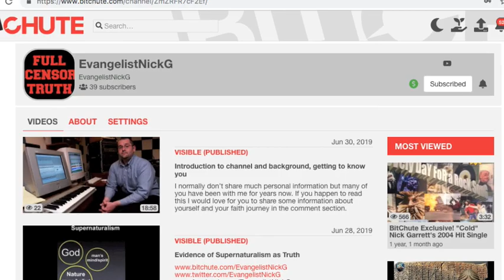Nephilim and Anunnaki are still here - 10 more instances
Archaeological proof of Nephilim Giants and Anunnaki
1.) In the Alkali Flats are of Great White Sands New Mexico in 1931 a government trapper found tracks the belonged to a giant human being.

They noted: quote “the print was perfect, and even the instep was plainly marked.? The prints were 16-22 inches long and 8 to 12 inches wide.    The strides between the steps were five feet and the distance between the left and right foot were over 2 feet in stride.

2. )  In June 1968 William J. Messer discovered what may be the oldest footprint yet discovered,  While an amateur his find was easily confirmed to be a sandaled shoe stepping on a trilobite.

3:) 1882 Carson City Nevada, the yard of the state prison – human footprints wearing shoes were found during quarying operations in mines there.  The prints were from 18-20 inches long and about 8 inches wide, the stride of the bipedal walkers were two to three feet.

4) In Pershing County Nevada, a hand sewn leather sandal was found in the Triassic limestone of fisher canyon by Alfred Knapp in 1927.

5) Human skulls with horns – were found in a what are called burial mounds at Sayre, Bradford County, Pennsylvania in the 1880s.  Other than the horns the skeletons were anatomincally normal save for the seven foot tall frames.    (Pursuit 6:69-70, July 1973)

6.) In 1891 excavation of a large burial mound in Ohio yielded the skeleton of a giant wrapped in copper armor.  The remains were found at a depth of 14ft in a mound 500 feet long, and 200 feet wide) (Nature 45:157 December 17, 1891)

7.) In 1879 at skeleton nine feet eight inches tall was recovered from a stone burial mound in Brewersville Indiana.  Fearing that the find would be taken and disappear the owner of the property kept the skeleton until a flood swept the bone away. (The Indianapolis News November 10, 1888)

8.) In Clearwater Minnesota in 1888 another burial mound – which were starting to yield predictable finds, revealed a wealth of giant skeletons – this time seven – with double rows of teeth, in the upper and lower jaw as was described of the brothers of goliath of gath in the bible.  Each skeleton was found in the sitting position facing the nearbly lake (the st paul and Minneapolis, pioneer press (July 1 1888)

9.) One of the most famous finds was that of the 1921 lovelock cave, about 20 miles southwest of Nevada.  One of the characteristics of the oft found giants was red hair.  The loca Piute natives.  The Piute called these people the “S-te-cahs-giants, and their once mortal enemies.  In their history the natives had joined forces to drive the tribes of giants out.  Several major universities of the time came to do research on the cave and see that they could conclude.
 (Nevada state historical society quarterly, fall 1975, pp153-167)

10.) paracas skulls – In more recent decades another layer to the noteworthy number of giant skeletons found around the world are the connections made with megalithich structures, the writings of the Holy Bible.  The skull cap reveals a different form then that of modern humans and DNA tests show no known human connections, while a more mainstream DNA analysis shows Western Eurupean and Middle Eastern.